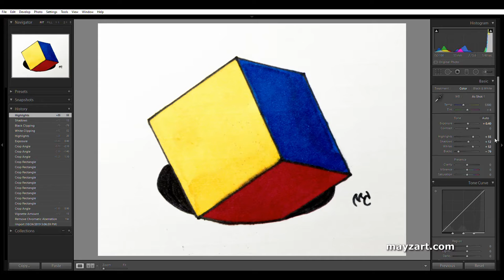🎵 Misfit - Inktober Ink Art Challenge 2019 Day 18 Speed Drawing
Speed Drawing Timelapse of the Inktober Prompt for Day 18: Misfit. Drawn during my first year doing Inktober, a challenge to make an ink drawing everyday for the month of October.